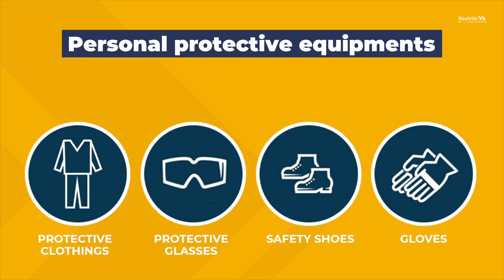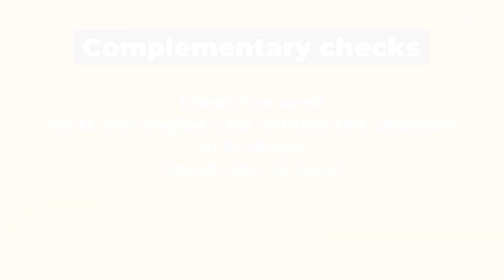How To - HA20 LE Engine oil filter replacement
To facilitate the HA20 LE preventive maintenance process and improve the user experience, Haulotte launch an online tool, "How to" : a serie of tutorials specifically designed for each preventive maintenance operation. Simple and effective, this tool will be an indispensable ally for all machinery fleet technicians.

Main maintenance steps :
00:07 - Personal Protective Equipments needed
00:15 - Tools needed
00:22 - Parts needed
00:30 - Dismounting procedure
01:45 - Mounting procedure
02:22 - Complementary checks

This video is offered by the Haulotte teams as an assistance for preventive maintenance of your machine, it does not constitute any guarantee of result. For all your maintenance operations and in order to obtain the best result, we recommend that you contact one of our workshops and our qualified technicians.